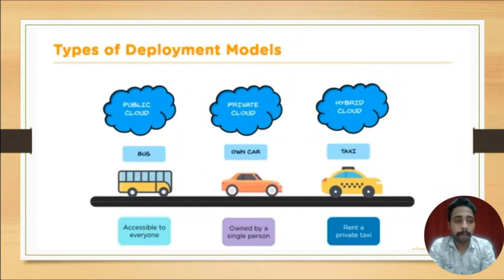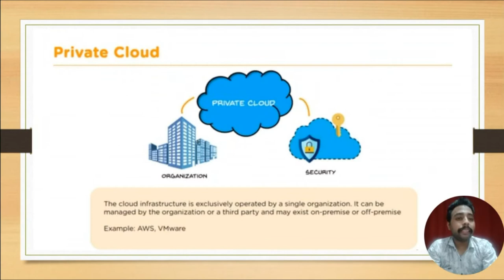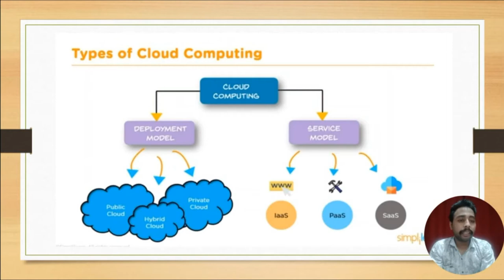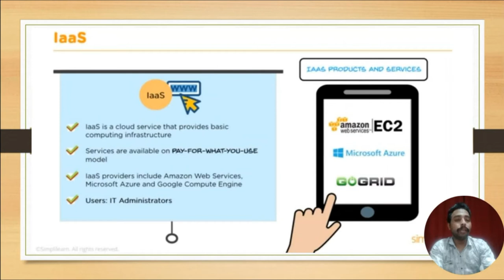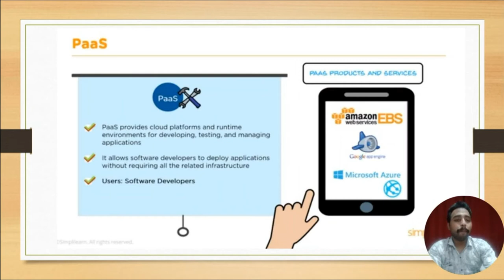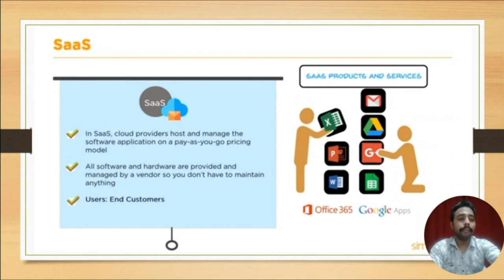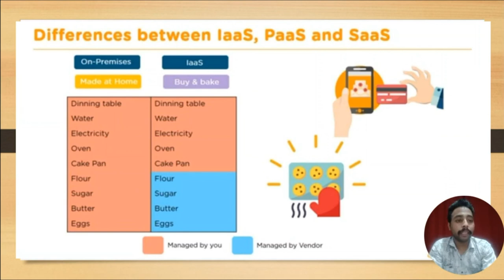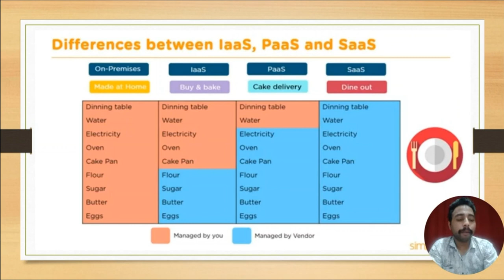Types of Cloud in Cloud Computing